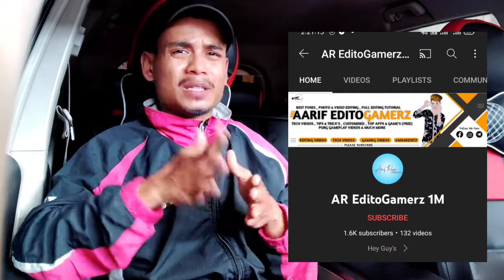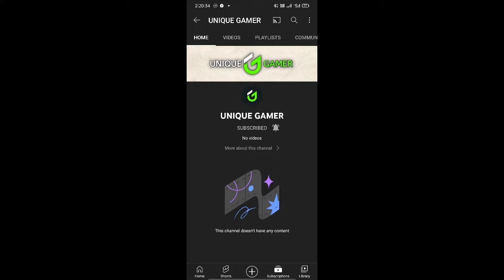My Channel Hack 😭 Jh_sanuchhetri share Support Mee Guys🙏🏻🙏🏻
Ab jo bhi karna ha aap logo ko Krna mei tho bas mehnat krunga baki aaplog kitna jildi fir se mujhe us mukam par le aate ho asha krta hu aaplog mujhe nirash nhi kroge Love you all❤️ My youtube family